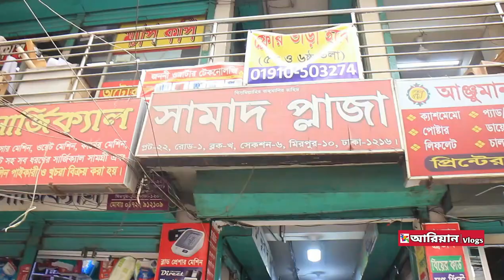মাএ ৯০০০ টাকায় পছন্দের ল্যাপটপ কিনুন | buy fresh used laptop in bd | used laptop price in bd | it bd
ঈদের বিশেষ অফার ❤️❤️

মাএ 9000 টাকায় ঘরে বসেই কিনতে পারেন অাপনার পছন্দের ল্যাপটপ।

হোম ডেলিভারি ও কুরিয়ার সার্ভিস এর ব্যবস্থা অাছে।
used laptop price in Bangladesh ❤️❤️
সেরা দামে used laptop কিনুন।

কম টাকার মধ্যে যারা ইউজ ল্যাপটপ কিনে যারা ফ্রিল্যান্সিং,  গ্রাফিক্সের কাজ, অটোক্যাড, ভিডিও এডিটিং, অফিস এক্সেল এর কাজ বা অন্যান্য কাজসমূহ যারা করতে চাচ্ছেন বা অনলাইন ক্লাস করার জন্য ইউজ ল্যাপটপ চাচ্ছেন শুধুমাত্র আমরাই দিচ্ছি রিজেনেবল প্রাইস এর মধ্যে ল্যাপটপ।
আপনারা আমাদের দোকান ভিজিট করতে পারেন অসংখ্য ল্যাপটপ এর মধ্য থেকে আপনারা আপনাদের পছন্দের ল্যাপটপটি পেয়ে যেতে পারেন।
 আমাদের শোরুমে আপনাকে স্বাগতম।

shop address : IT BD

location..: samad plaza, plot 22, 2 nd floor,mirpur 10,  Dhaka.

মিরপুর ১০ ফল পট্টির সাথে যে বাইতুল মামুন মসজিদ আছে তার বাম পাশে সামাদ প্লাজার ৩ তলায় শো রুম।

আমাদের প্রতিটি ল্যাপটপের সাথে থাকছে সাতদিনের রিপ্লেসমেন্ট গ্যারান্টি এবং তিন বছরের সার্ভিস ওয়ারেন্টি।
 আপনি যদি মনে করেন ল্যাপটপকে আপনার জন্য ভালো হবে না তাহলে আপনি লাইফ টাইম এর জন্য ল্যাপটপটি আমাদের কাছ থেকে এক্সচেন্জ করে আপনার পছন্দের ল্যাপটপ নিতে পারেন।
 আপনি নির্ভয়ে আপনার ল্যাপটপটি আমাদের কাছ থেকে কিনে নিতে পারেন এবং একটি ভালো ল্যাপটপ এর নিশ্চয়তা শুধুমাত্র আপনি আমাদের কাছ থেকে পেতে পারেন।
আর দেরী না করে চলে আসুন আমাদের শোরুমে এবং অন্তত একবার হলেও আমাদের শোরুম দেখে যান।
 ধন্যবাদ

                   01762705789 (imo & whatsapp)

allah hafez.